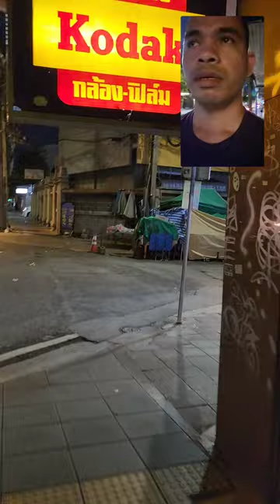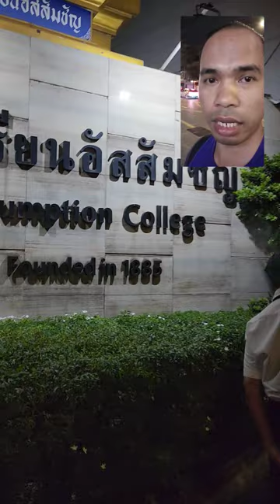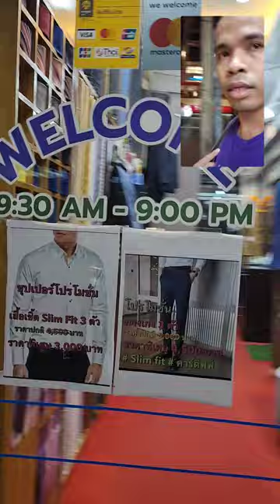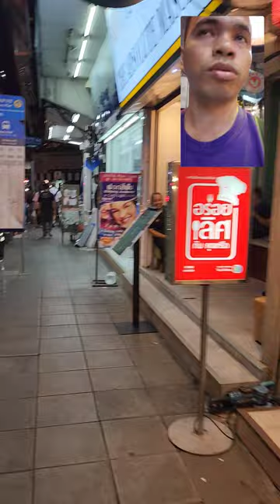Night Walking Tour in Bangkok 2024